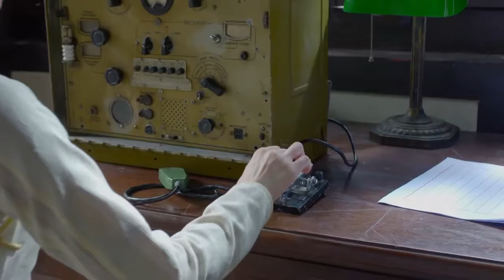【復仇神槍 Sharpshooter Revenge】EP15|南京大屠殺倖存者千里追兇，靠著高超的槍法和身手完成復仇！|主演：李建 喬喬